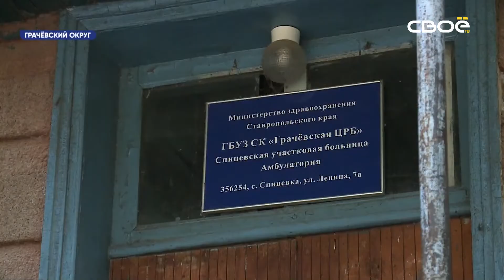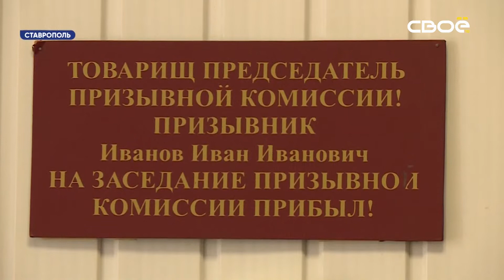Новости на Своём от 11 октября 2021 г. 08:30